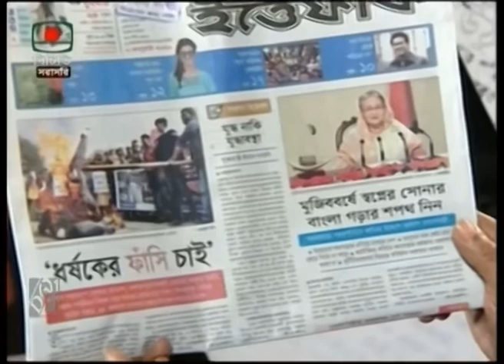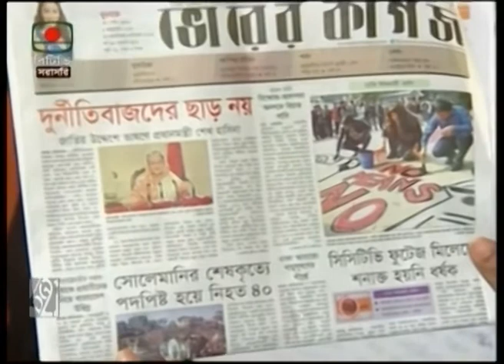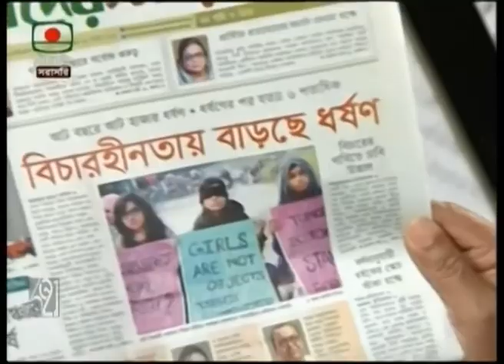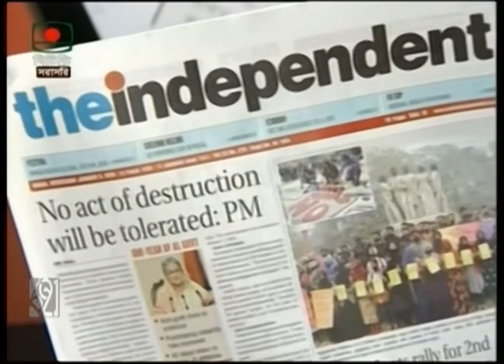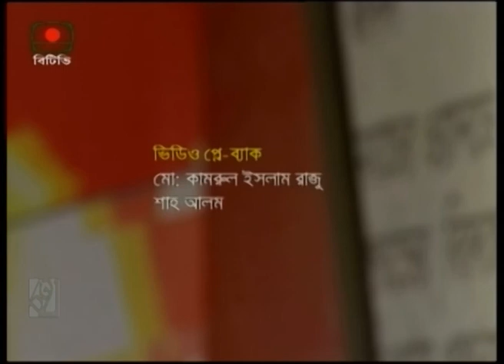BTV Saiful 07012020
Me @Talk show Khabor Protidin on BTV